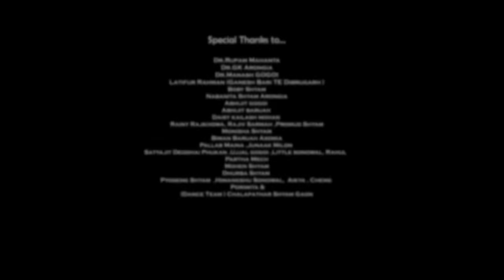Lajuki Togor By Kussum Kailash || Bijit Borpatra || New Assamese Video Song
LAJUKI TOGOR

Vocal : Kussum Kailash
Lyrics & Composition : Kussum Kailash
Music & Mixed-Mastered : Dhruv Thakuria
Guitar : Kishore Thakuria & Kaifi
Flute : Lakhinandan Lahon

Gfx : Parthajit Hira
         Biman Boruah Axomiya(Studio Maa Movie)

Digital Market & Media Director:
Junaak Milon ( @DhwaniMusic  )

Video Credits :
Direction cinematography & Editing - Sourav jyoti Borah
Starring - Kussum Kailash ,Bijit Borpatra , Nishigandha
AD - Chinmoy Baruah
MUA - Chimi Bhuyan ,Kaberi Sonowal

Dr.Rupam Mahanta
Dr.GK Arongia
Dr.Manash GOGOI
Latifur Rahman (Ganesh Bari TE Dibrugarh )
Boby Shyam
Nabanita Shyam Arongia
Abhijit Gogoi (Sumonda)
Abhijit Baruah
Daisy kailash mohan
Rainy Rajkhowa
Rajiv Sarmah
Promud Shyam
Monisha Shyam
Himanjal Borthakur
Biman Baruah Axomia
Pallab Maina
Junaak Milon
Satyajit Deodhai Phukan
Ujjal gogoi
Little sonowal
Rahul
Partha Mech
Himanjal Borthakur
M Joy Phukan
Aikya , Cheng , Porimita &
(Dance Team )

Chalapathar Shyam Gaon